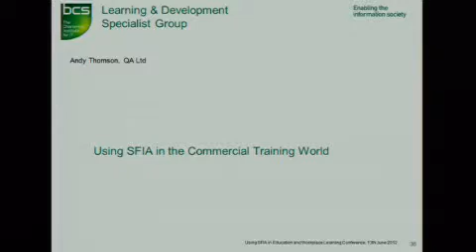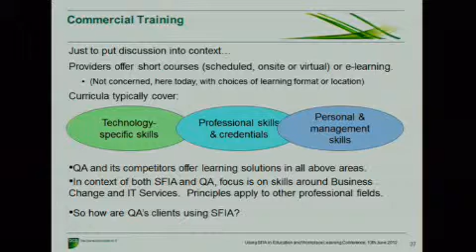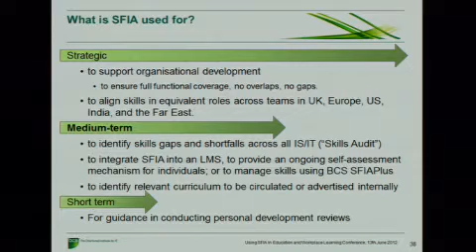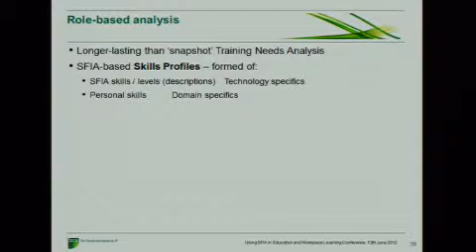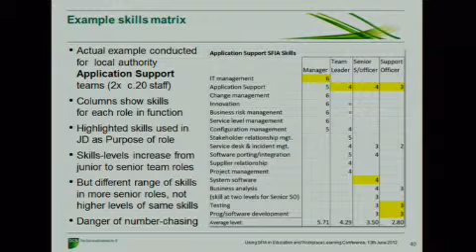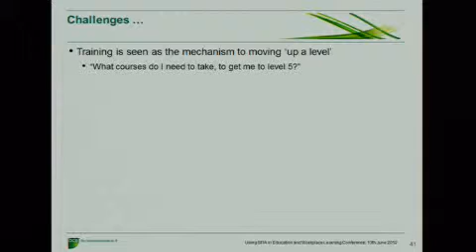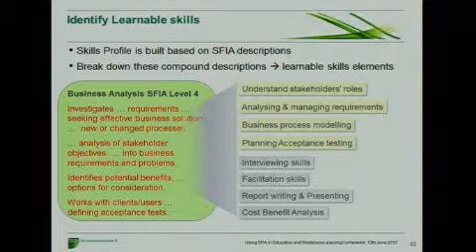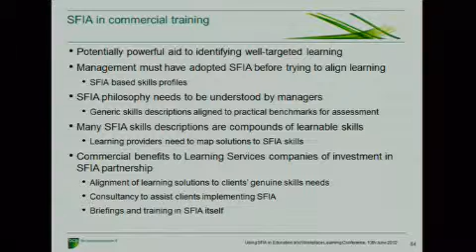Part 3 - Using SFIA in the commercial training world, Andy Thompson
Using SFIA in the commercial training world - Andy Thompson, QA Ltd

"Using SFIA in Education and Workplace Learning"
The Berrill Lecture Theatre,
The Open University, Walton Hall, Milton Keynes